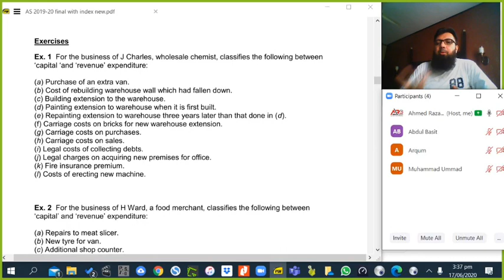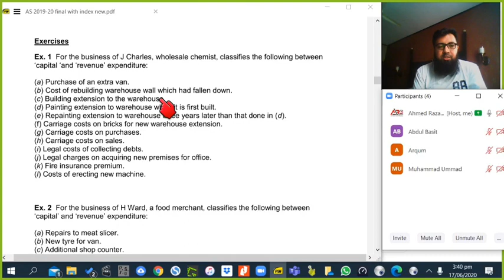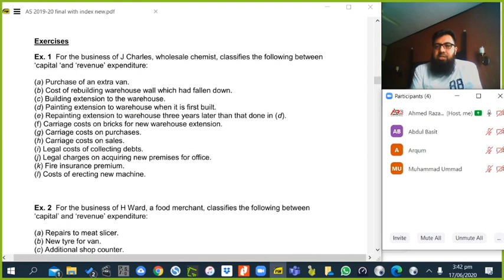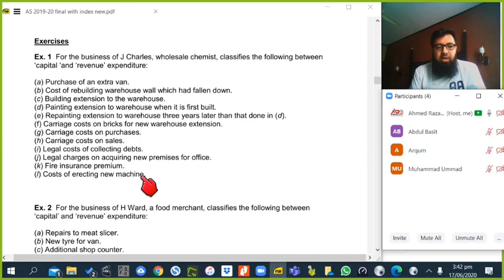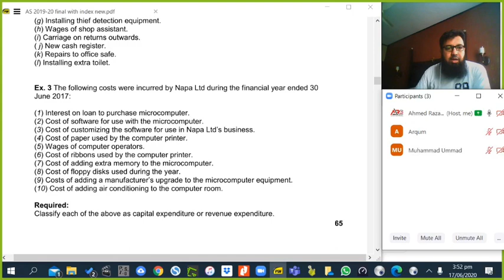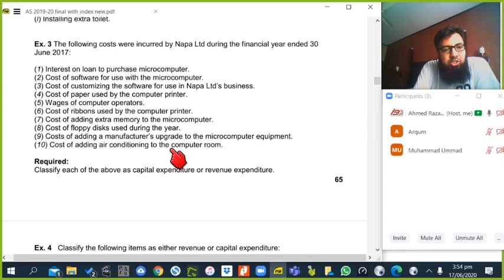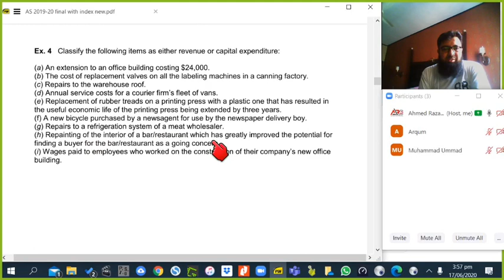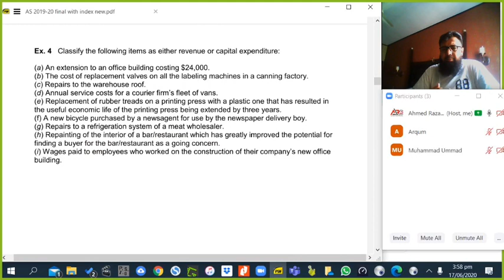Capital and Revenue Expenditure - Exercises